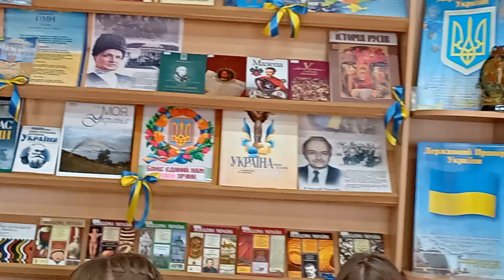Презентація збірки Нелі Нагорянської "Табу" Хмельницька гуманітарно-педагогічна академія Ч-1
Презентація збірки Нелі Нагорянської "Табу"
Хмельницька гуманітарно-педагогічна академія
-Презентація пройшла у тісній взаємодії  із студентами ДО-11, ДО-32, ПО-43.
-Директор бібліотеки ХГПА Дитинник Людмила,
-Викладач кафедри української мови та літератури кандидат історичних наук
Барташук Олеся
Хмельницький
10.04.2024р